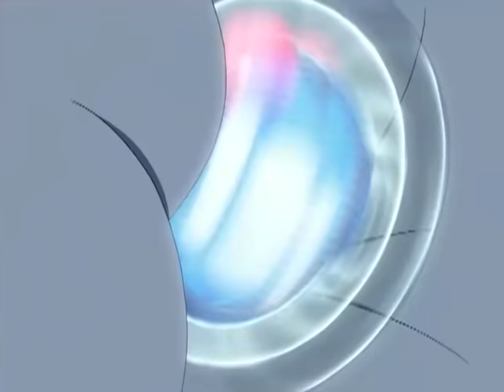Sonic X Moments - Amy Rose is Possessed by Ghosts!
From Sonic X Cartoon Episode 19. Amy Rose was tricked by some ghosts and now she's possessed!

Check our Channel for more Sonic X Cartoons!